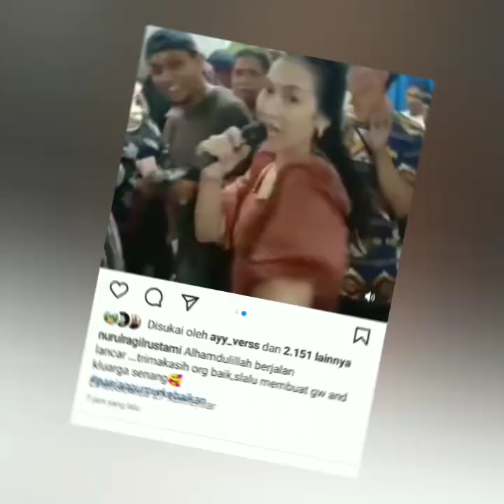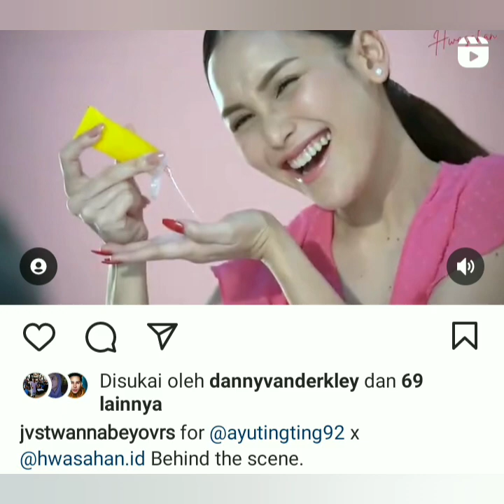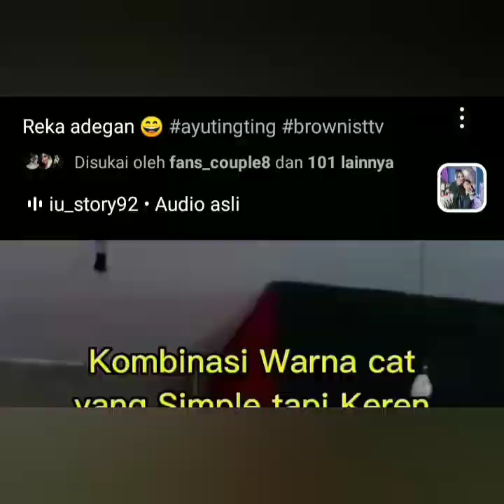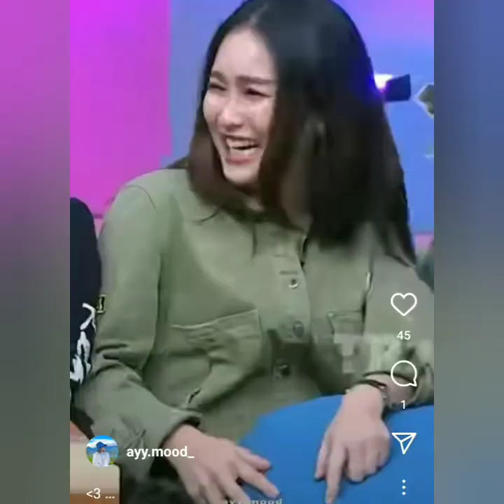PENAMPILAN AYU TING-TING DIACARA INI JADI SOROTAN. VICTOR. IVAN GUNAWAN & ANGEL TAMPIL PERDANA.